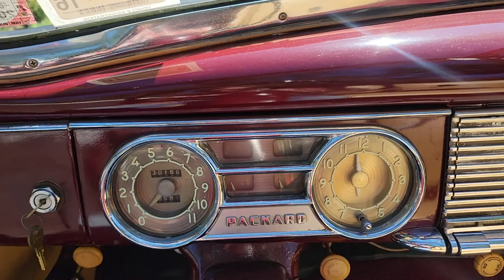Super Rare 1948 Packard Super Eight Victoria Convertible For Sale~Straight 8~Very Original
1948 Packard Super Eight Victoria Convertible For Sale

Very Original
327cu L-Head Inline Eight Cylinder Engine
Two-Barrel Carburetor
Three-Speed Manual Transmission
Independent Front Suspension With Coil Springs
Live Rear Axle With Semi-Elliptic Leaf Springs
Four-Wheel Hydraulic Drum Brakes
Big Wide White Wall Tires
Nice Paint
Nice Chrome And Stainless
Gorgeous Hood Ornament
Power Convertible Top
Amazing Power Windows
Lofty Front Bench Seat With Power
Roomy Back Seat
AM Radio
Nice Carpets
Crack Free Steering Wheel
Finished Trunk
120″ Wheelbase
Front Seat Power Doesn't Move Backwards
Starts Right Up And Runs Great